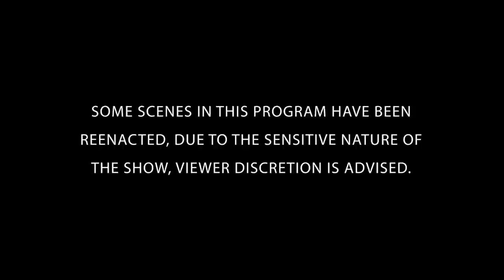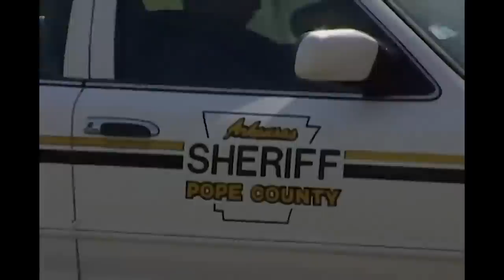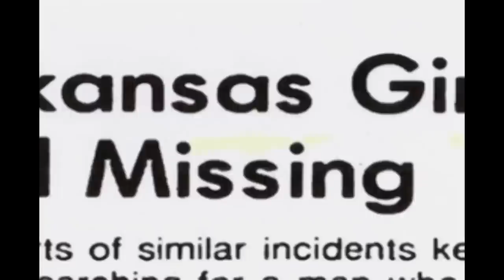Deadly Mission | The FBI Files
Two brothers gained national attention after a videotaped shoot-out with state and local officers in Wilmington, Ohio. The brothers escaped and fled the state. But when a family was murdered in Arkansas, the crimes were revealed to be part of an ever-widening circle of violence that defined a new age of domestic terrorism. The FBI launched their manhunt for murderer Chevie Kehoe and his brother.